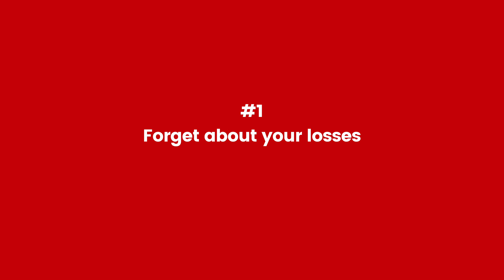6 Things That Stopped Me Gambling (Quit Sports and Casino Betting)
📈 Get up to 12 free stocks with WeBull US each worth up to $3,000

📈 Get up to 8 free stocks with WeBull UK each worth up to $2,000

💰 Compete in my 100,000 subscriber special video to win a cash prize

The six things that made me quit sports and casino betting online. How to stop gambling addiction.

GAMSTOP ALTERNATIVES...